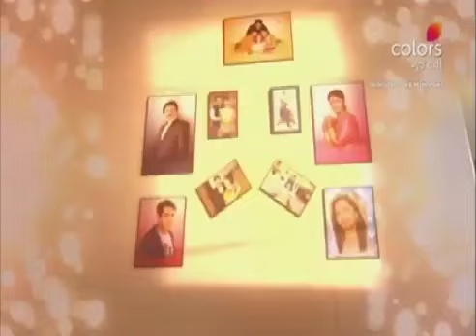Abhilasha Ek Astitvani | અભિલાષા એક અસ્તિત્વાની | Ep. 14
After Aarav agrees to marry Ayesha, Jairaj and Kokila, without wasting any time, get them engaged. In a family with a successful business and happy relationships, what will the new bride, Ayesha bring home with her?

A perfect wife & a doting mother, Kokila has been nothing but massive support to her husband and two children. For Kokila, it’s all about the family. But is her sacrifice being valued by her loved ones? Or is she being taken for granted all because she's not fluent in English? Watch as Kokila embarks upon a journey of self-discovery with the help of her super supportive Daughter-in-Law!